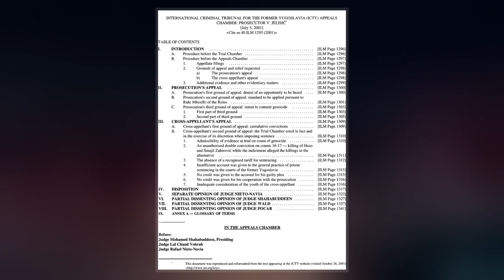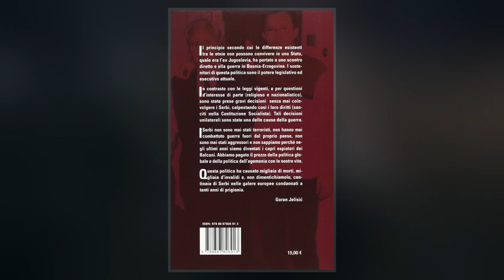Goran Jelisić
Goran Jelisić  is a Bosnian Serb former police officer who was found guilty of having committed crimes against humanity and violated the customs of war by the International Criminal Tribunal for the Former Yugoslavia  at the Luka camp in Brčko during the Bosnian War. Jelisić called himself the "Serb Adolf Hitler" and admitted that his "motivation and goal was to kill Muslims".